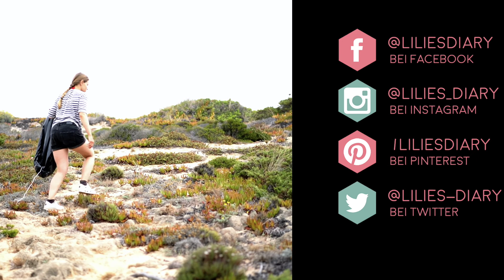Eigeninitiative | 3 Monate Portugal #29 | Lilies Diary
Ich verbringe einen Sommer am Meer und ihr seid dabei. In meinen Daily Vlogs nehme ich euch mit nach Portugal. Habt ihr Fragen zu meinem Abenteuer? Dann stellt sie mir gern in den Kommentaren. Ich beantworte sie jeden Sonntag in meinem Daily Vlog aus Portugal.

Einmal am Meer leben. Das ist der Traum, den ich mir in diesem Sommer erfülle. Für 3 Monate geht es für meinen Freund, Boris und mich nach Portugal. Ich will surfen lernen, ein Buch schreiben und einfach das Leben am Meer genießen. In meinen Daily Vlogs nehme ich euch mit auf die größte Reise meines Lebens.

Ich bin Christine Neder, Reise-Bloggerin aus Leidenschaft. Auf meinem Blog Lilies Diary schreibe ich über meine Abenteuer und gebe meine Erfahrungen, Tipps und Lebensweisheiten weiter. Und alles, was dazwischen liegt: Der alltägliche Wahnsinn.

Auf meinem YouTube Kanal nehme ich Euch mit zu den schönsten Destinationen dieser Welt, lasse Euch in meinem Follow me Arounds an meinem Leben teilhaben und teile Tipps übers Bloggen, Minimalismus und manchmal auch vegane Rezepte.

Meine Bücher:

90 Nächte, 90 Betten*
40 Festivals in 40 Wochen*

Mein Equipment:

360 Grad Kamera*

Kamera: Christine Neder
Schnitt: Pia Winter